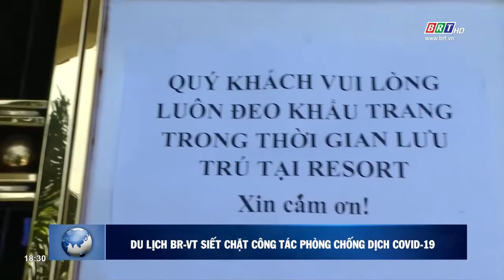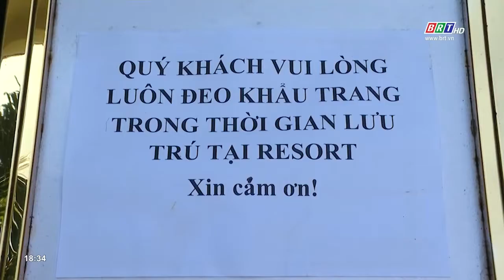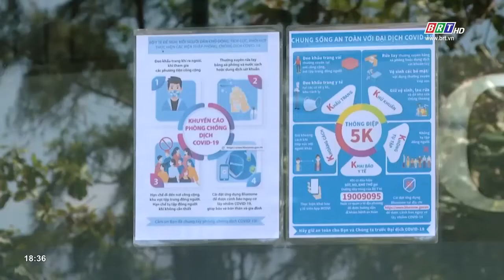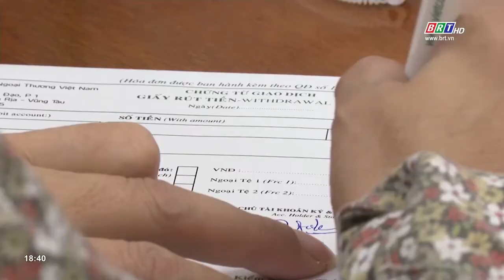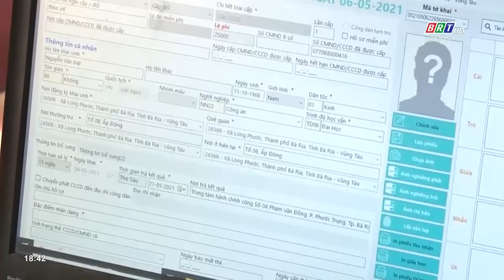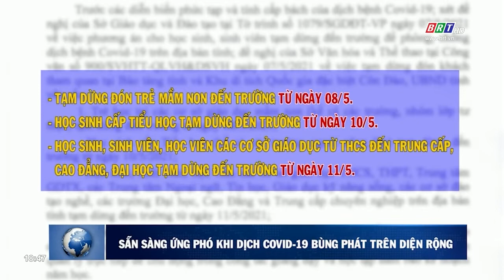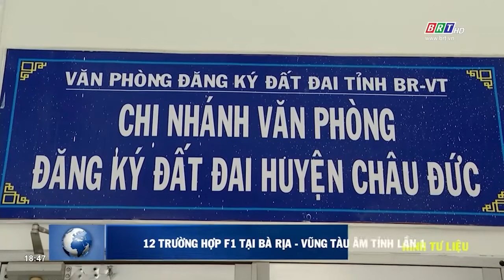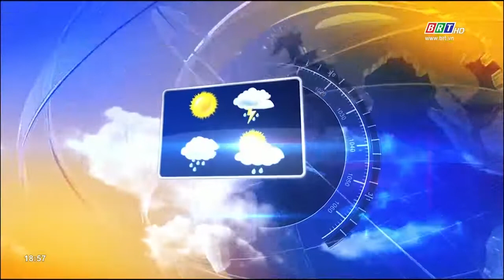Chương trình Thời sự tối 9/5/2021 | BRTgo